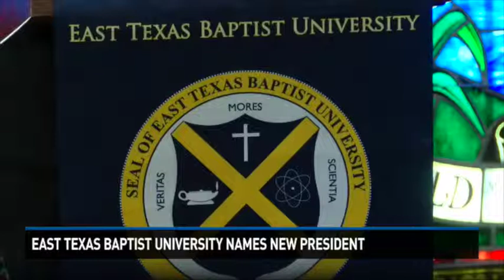East Texas Baptist University names new president